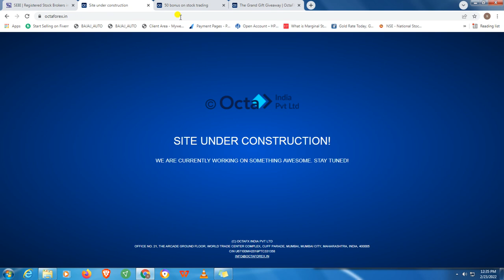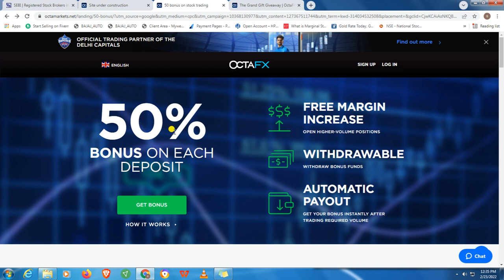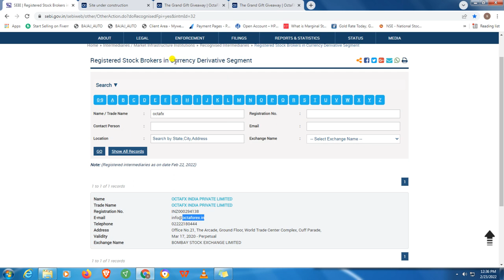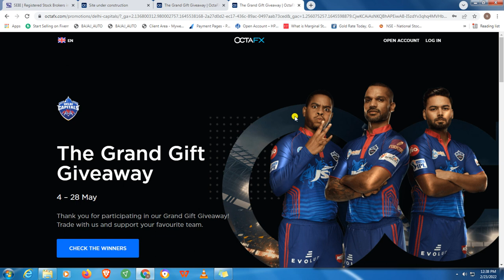octafx is a SEBI Registered forex broker in India?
In this video, I have explained about octafx broker with my experience and knowledge.